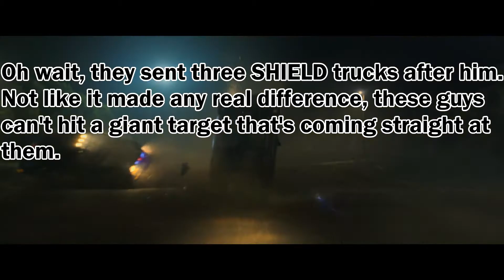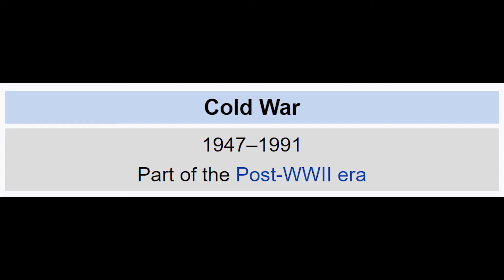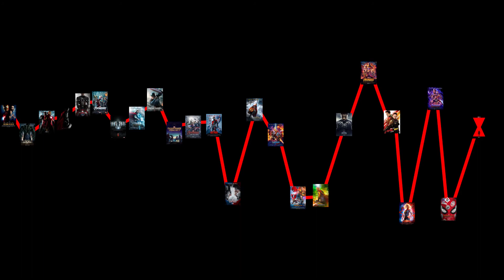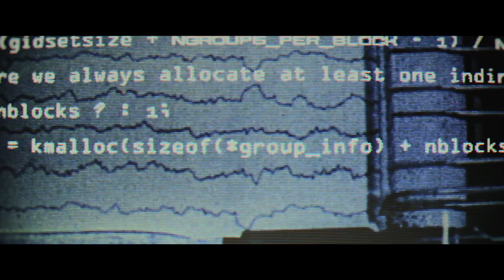Black Widow Review Part 1 - Prologue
Now let's actually dig into the meat of the film.